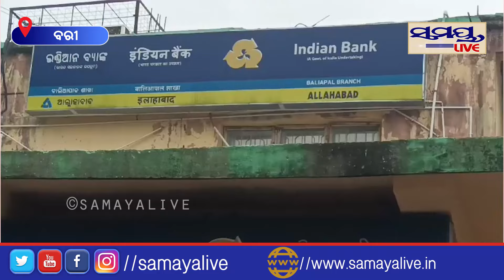ବ୍ୟାଙ୍କ ଲକରରୁ ଲୁଟ ହୋଇଯାଉଛି ସୁନା | bank | Odia News Live Updates | Latest Odia News | Samayalive